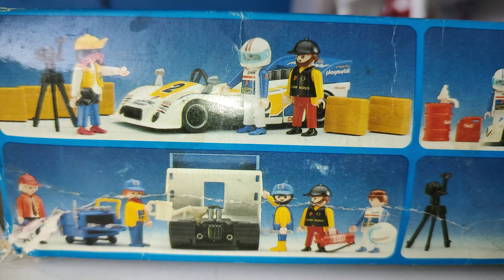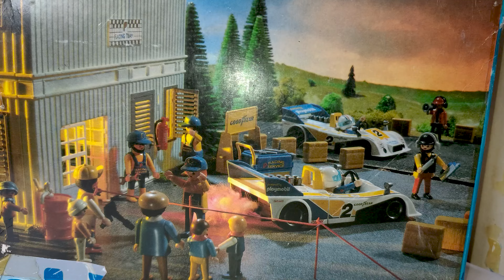Playmobil - Coche de carreras con equipo (3738)